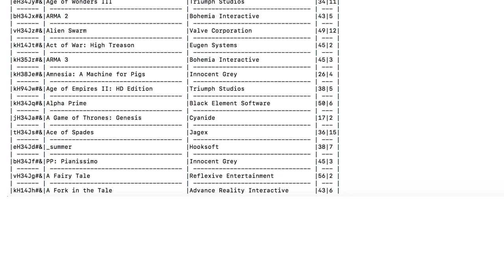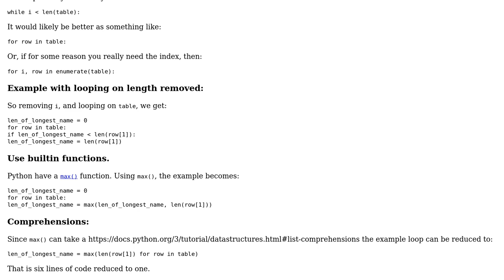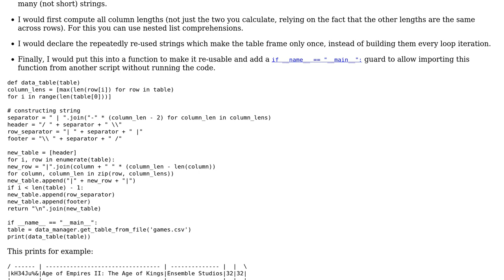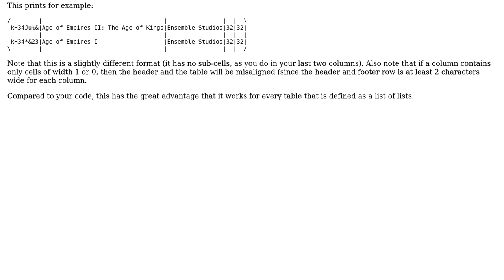Code Review: Drawing a table for data from file (2 Solutions!!)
Code Review: Drawing a table for data from file

With thanks & praise to God, and with thanks to the many people who have made this project possible! | Content (except music & images) licensed under CC BY-SA | Music | Images & others | With thanks to user Voyt user Stephen Rauch user Graipher user 200_success and the Stack Exchange Network Trademarks are property of their respective owners. You are responsible for your own actions.